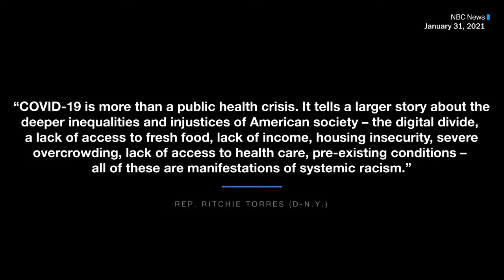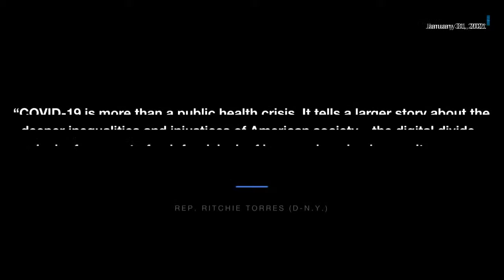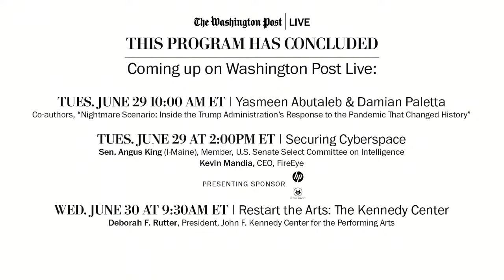Race in America: The Power of Representation with Rep. Ritchie Torres (D-N.Y.) (Full Stream 6/28)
Rep. Ritchie Torres (D-N.Y.) is one of the first two openly gay Black men elected to Congress last fall. Torres, who was born to a Black mother and a Puerto Rican father, was also the youngest person on the New York City Council. On Monday, June 28 at 10:30am ET, Torres speaks with national political reporter Eugene Scott about his policy priorities around racial and economic equality, the impact of diverse voices in policymaking and the state of LGBTQ rights as the country marks Pride Month in June.